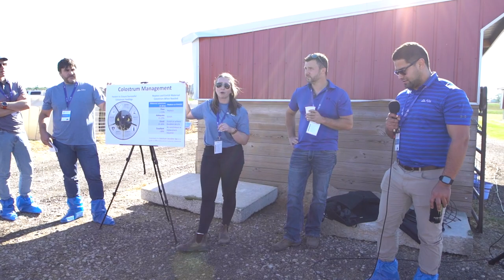Alta TRUE BLUE Showcase Tour: conheça a Kane Farms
Localizada em Denmark, em Wisconsin, a Kane Farms é uma propriedade que tem equipes de gestão lideradas por mulheres. Produz quase 40kg de leite por dia e possui 800 vacas em lactação e 600 bezerras/novilhas.

No vídeo, você conhece um pouco mais sobre a fazenda, que é parceira da Alta e recebeu clientes de todo o mundo durante o Alta True Blue Showcase Tour de 2022.

Quer levar a qualidade genética da Alta para o seu rebanho?